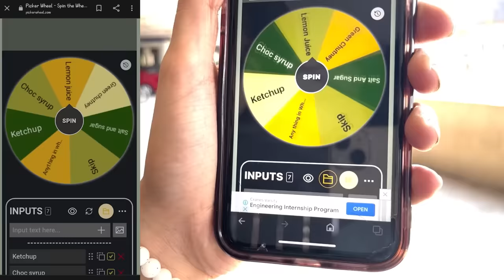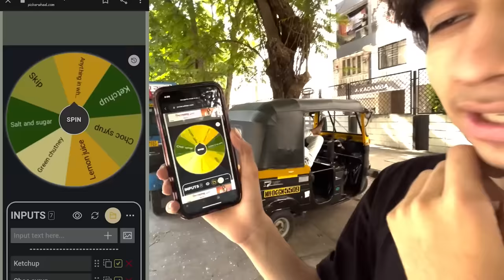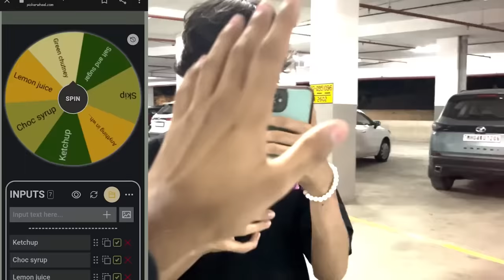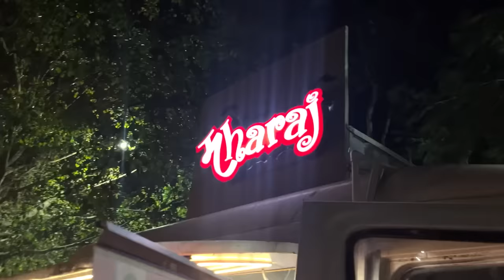Letting Instagram Decide What I Eat 🍕For 24 Hours ⏰ | Wierd Spin The Wheel🤢 - Mann Vlogs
TSG Vlogs